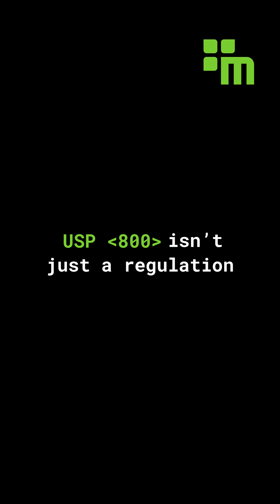Why USP 800 Compliance Matters | Mega Aid Pharmacy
Some medications — like Testosterone, Fluconazole, and Estradiol — are classified as hazardous drugs.

At Mega Aid, we compound them safely in our fully USP 800 compliant lab opened in 2024.

Why it matters:
✅ Safe handling of hazardous ingredients
✅ Enhanced treatment formulas
✅ Product quality, consistency & worker safety

We compound advanced therapies for:
🔹 Hair loss
🔹 Hormonal imbalance
🔹 Fungal infections
🔹 Dermatological conditions

USP 800 isn’t just a guideline — it’s our commitment to every provider, every prescription, every time.